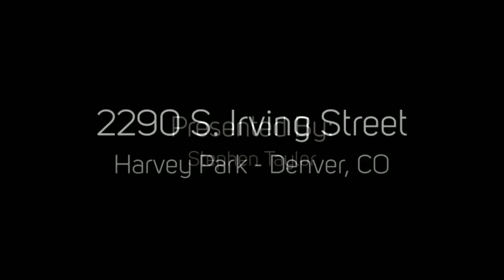2290 S. Irving St. Denver, CO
2290 S.  Irving St. Denver, CO |